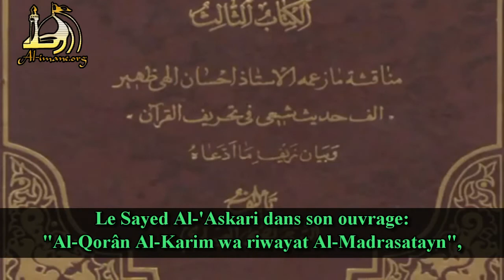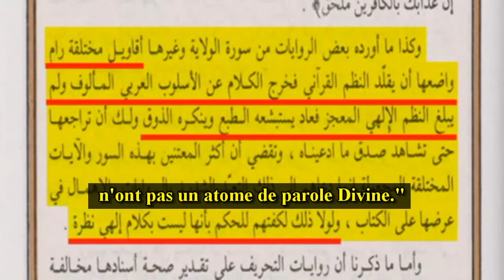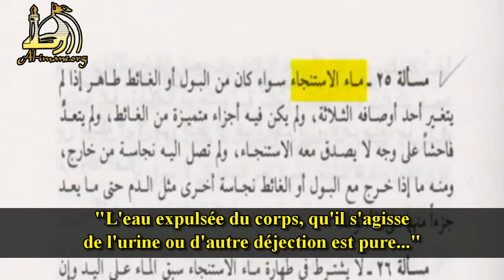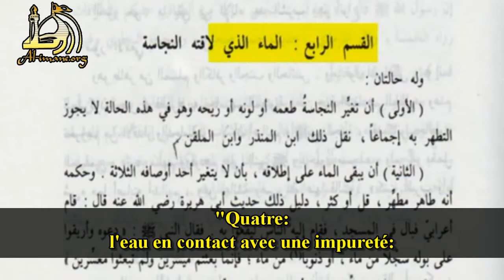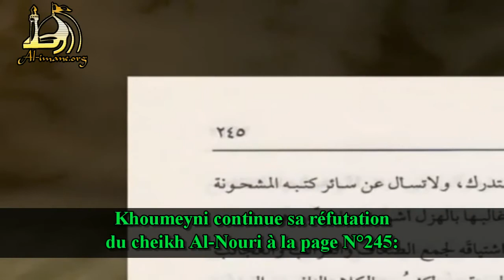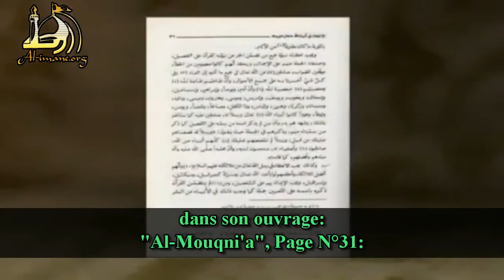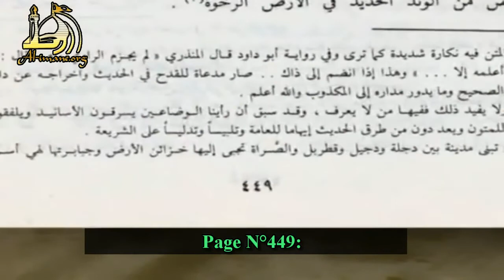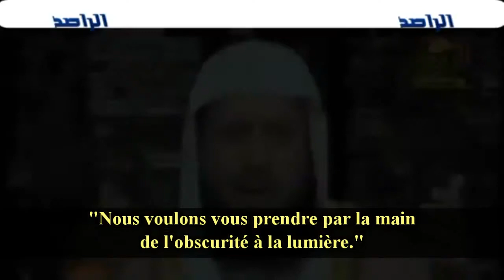Réponse au cheikh Zoghbi 2.2 (al rassed)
Comme toujours, images et sources sunnites à l'appui.